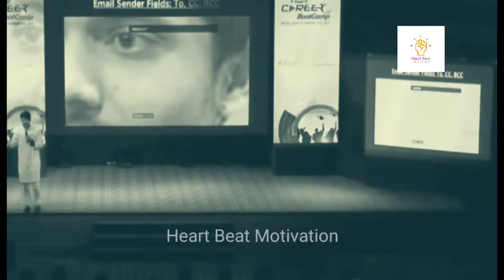যা জানলে চাকরি তোমাকে খুঁজে নেবে | How to Get Your Dream Job | ayman sadiq motivational speech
আয়মান সাদিক, বর্তমান প্রজন্মের একজন অন্যতম সফল ব্যাক্তি। প্রচুর কঠোর পরিশ্রম এবং অধ্যাবসায়ের মাধ্যমে খুব অল্প সময়ে তিনি তার ক্যরিয়ারকে সমৃদ্ধ করেছেন। বর্তমান প্রজন্মের কাছে তিনি একজন আদর্শ ব্যক্তি হিসেবে পরিচিতি পেয়েছেন। তিনি বিভিন্ন অনুষ্ঠানে মানুষকে উৎসাহ প্রদান করেন। তিনি বর্তমান একটি অনলাইন শিক্ষা কার্যক্রমের সাথে যুক্ত রয়েছেন। যার মাধ্যমে তিনি অসংখ্য মানুষকে বিভিন্ন বিষয়ে পাঠদান করে থাকেন।